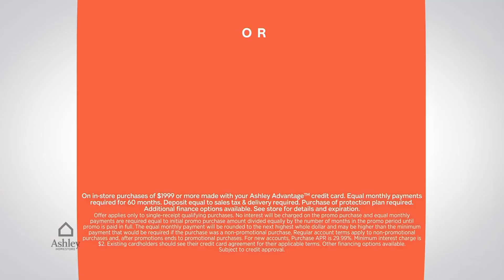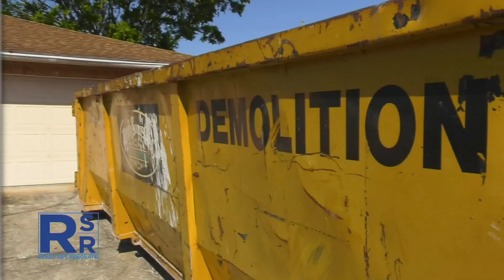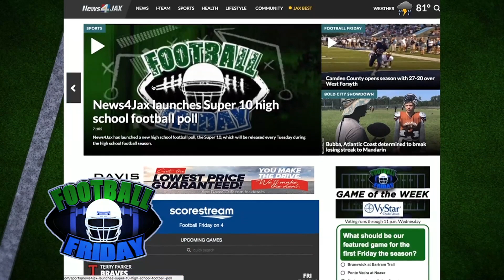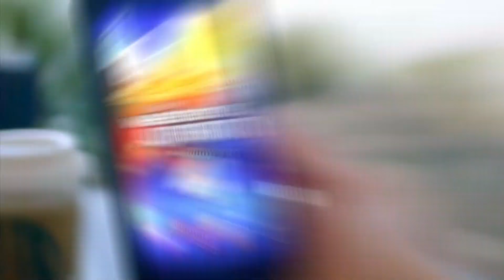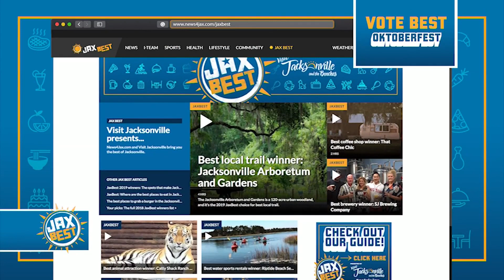Gambles Of House Flipping